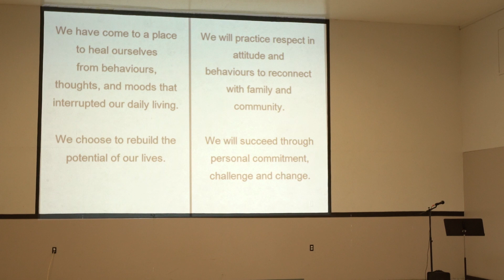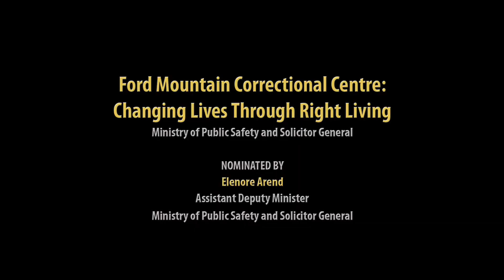Ford Mountain Correctional Centre: Changing Lives through Right Living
In 2012, employees at Ford Mountain Correctional Centre (FMCC) started looking at the idea of bringing a positive, “pro-social” approach to the centre, similar to a model being used with success at Nanaimo Correctional Centre’s therapeutic community.

Employees at FMCC decided to bring this “Right Living” approach to their centre to help a small group of inmates who showed they were committed to making real change. The result has seen hundreds of inmates successfully complete the program.